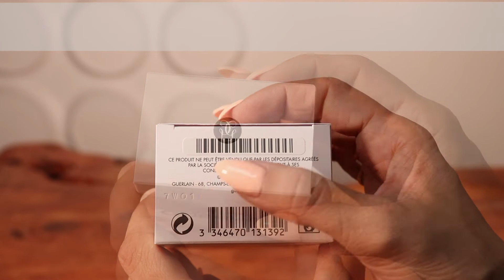Guerlain Mon Guerlain | Как выглядит оригинал?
В рубрике «Как выглядит оригинал?» мы делимся информацией, которая поможет безошибочно определить оригинальность парфюма Guerlain Mon Guerlain.

Из данного видео вы узнаете:
1. Как упакован оригинальный парфюм
2. Как выглядит крышка и флакон
3. Какие ноты парфюмерной композиции
4. Какой стойкостью и шлейфом обладает аромат
5. Где можно купить 100% подлинный парфюм